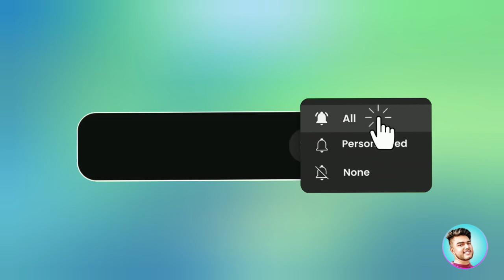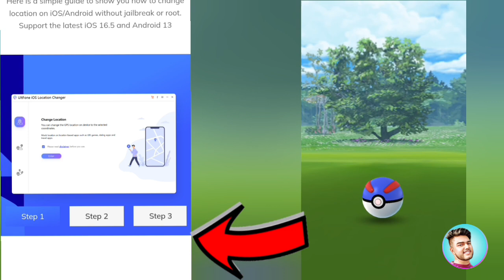Go Fest 2023 || Five Star Raid Details And Location || Pokemon Go 🔥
Teleport to Anywhere with Joystick and Get Special Pokémon. Glittering Treasure for POKÉMON GO FEST 2023!